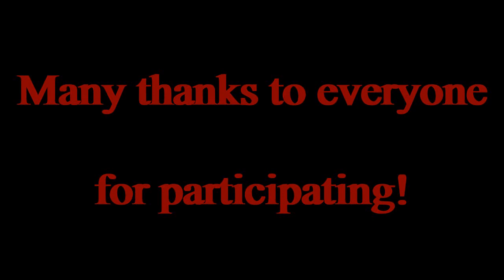M&B Warband: The Deluge Mod: Event on Duke of Yorks - Novemeber 17th 2018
Another fantastic event organized by the MRF on the Duke of Yorks server in Deluge. I had lots of fun!

Songs in order of appearance:

1. Underworld - And I Will Kiss
2. Thomas Bergersen - That's a Wrap
3. Two Steps From Hell - High C's